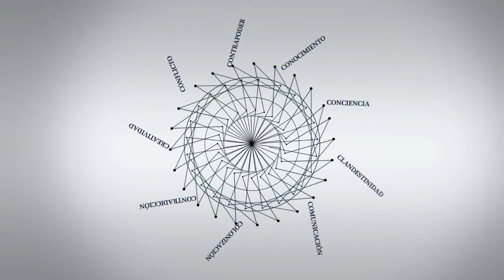C - Entrevistas | Máximo Sozzo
Máximo Sozzo, Argentina. Es abogado, Doctor en Ciencias Sociales y docente de la Universidad Nacional del Litoral. Director de la Maestría en Criminología de la Facultad de Ciencias Jurídicas y Sociales de la UNL. Especialista en temas de violencia, policía, políticas de prevención del delito y seguridad entre otros.

Entrevista realizada el 11 junio de 2014 en la Universidad Metropolitana para la Educación y el Trabajo (UMET) en la Ciudad de Buenos Aires, Argentina.